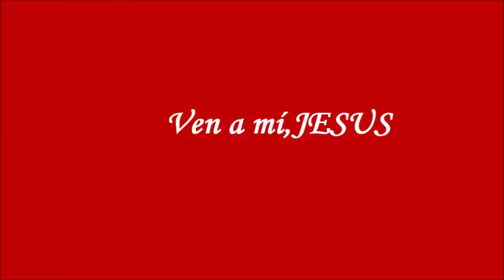Oración de sanación y Procesión del Santísimo Sacramento;Padre Fernando Abraham 4/5/18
tunein RADIO Maria del Rosario FM 90,7
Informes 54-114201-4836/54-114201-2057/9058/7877